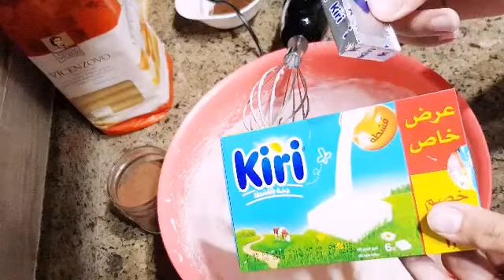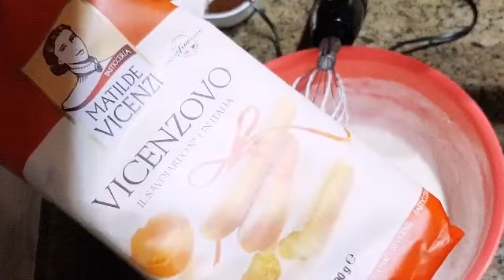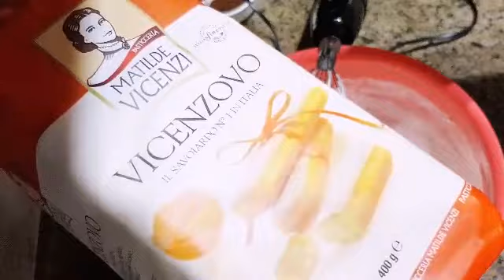Tiramisu Recipe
Tiramisu Recipe ❤ the layers look so delicious ❤😍
Ingredients:
1 pack ladyfingers or biscuits
1 pack whipped topping
1/2 cup milk
1 pack condensed milk
2 tablespoons cream caramel
1 teaspoon vanilla
5 teaspoons coffee (for dipping)
2 teaspoons coffee (for the top)
3 teaspoons cocoa powder